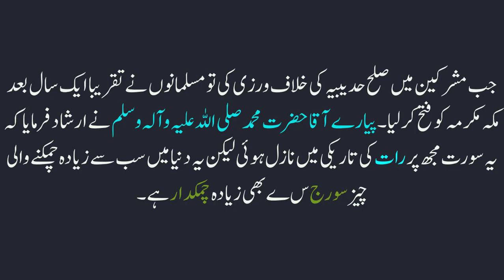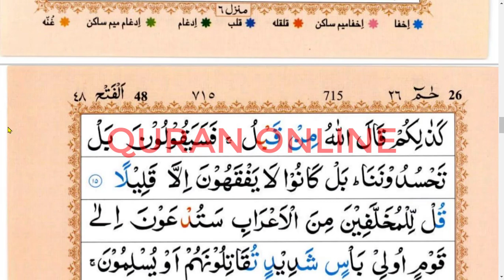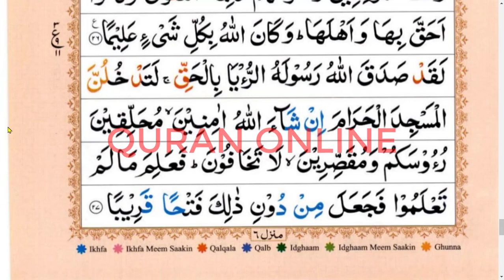Which is the Most Powerful Surah in Holy Quran | کامیابی آپ کا مقدر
For more great videos keep visiting my channel. You are great and I am nothing without you.

Tags for raking and improving the performance of my channel. (Please ignore them)